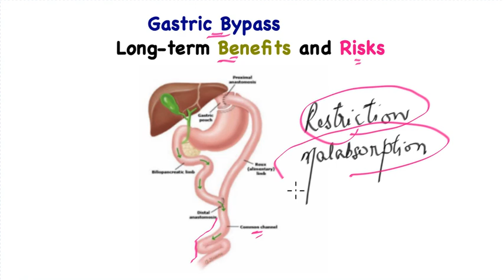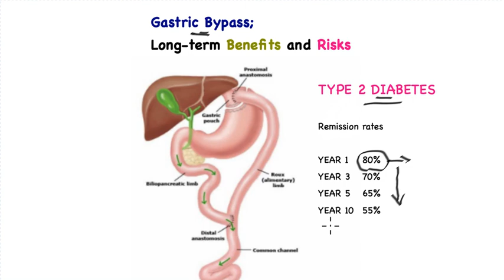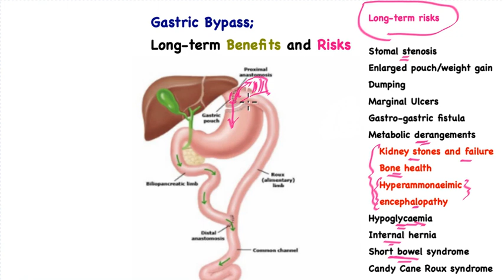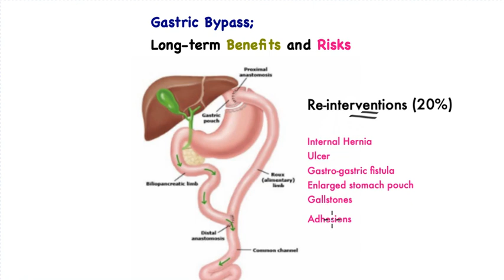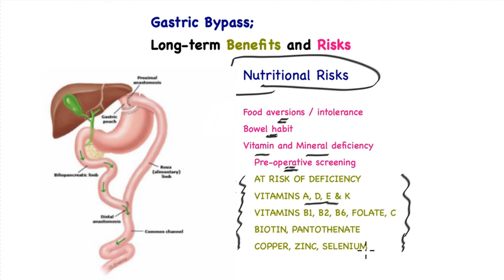Gastric Bypass Long-term Benefits and Risks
Surgeon explains results of gastric bypass for weight loss. The video describes the long-term effects of the operation and what to expect both good and bad. This is now the second most common weight loss operation performed worldwide and is approved by the relevant surgical societies for this purpose.